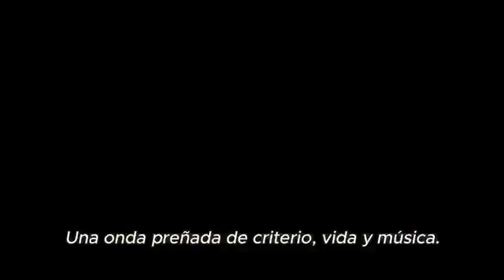Rua Das Pretas - Casa De America - Madrid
Casa De America Madrid

Residencia Artistica - Rua Das Pretas

El pasado 1 de febrero la residencia artística del proyecto Rua das Pretas, creado e impulsado en Lisboa por el cantautor brasileño Pierre Aderne, debutó en Casa de América. Periódicamente tendrán lugar conciertos que contarán con invitados especiales de España, Portugal, y varios países de África y América Latina. Con estos encuentros, el público podrá disfrutar de la música de artistas brasileños de la diáspora, al tiempo que se pone en valor la música y la creatividad brasileña y su diálogo con otras culturas.

En Rua das Pretas los músicos crean una relación bidireccional con el público: un encuentro entre amigos y canciones donde se combinan la bossa, el folk, el jazz y la conversación con artistas, escritores y la audiencia.

En el estreno de la temporada en Casa de América, Rua Das Pretas subirá al escenario como un cuarteto integrado por Pierre Aderne (guitarra acústica, percusión, voz), Nilson Dourado (guitarra acústica, percusión, voz, clarinete, viola caipira), Walter Areia (contrabajo) Leticia Malvares ( Flauta ) y Maia Balduz (voz y percusión), a los que se sumará el invitado especial de cada semana.

Durante las actuaciones se exhibirán también en el escenario banderas y lienzos del pintor brasileño Gonçalo Ivo.

PRÓXIMOS CONCIERTOS:
📍 Salón Embajadores de Casa de América | acceso por Plaza de Cibeles, sn.
⌚️ 19.00.
▶️ Venta de entradas en este enlace